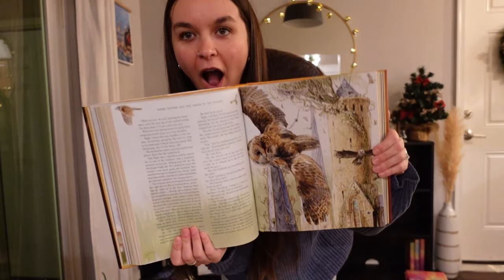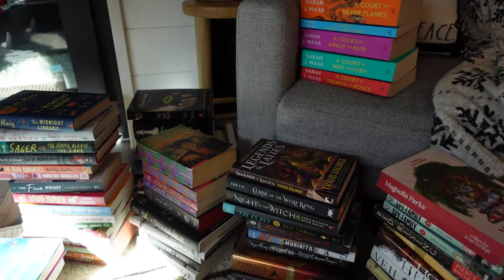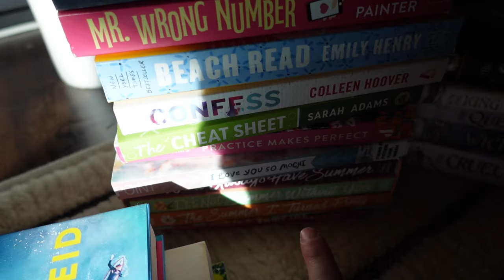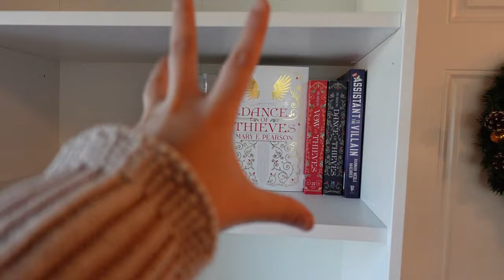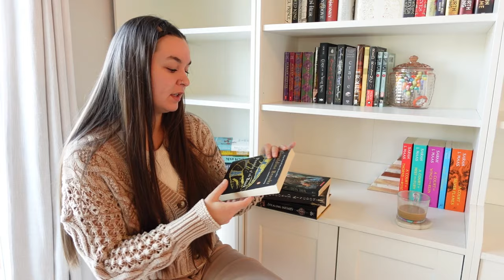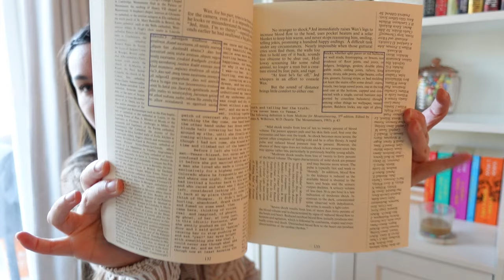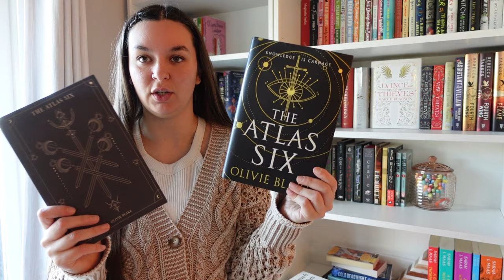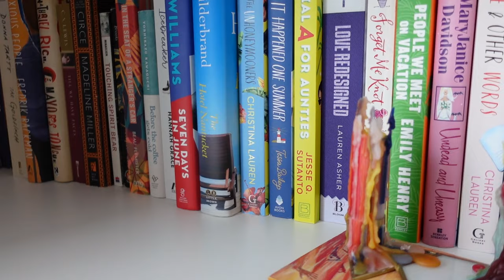Getting NEW bookshelves 📚✨ re-organizing my books, building my dream bookshelves + unhaul 📕📙📗📘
OH MY GOSH!!! I finally got my dream bookshelves!!! Lets build them and re-organize my books!!! 📚📚📚